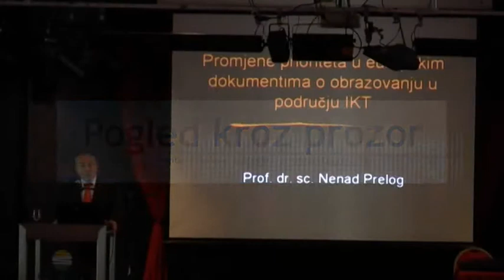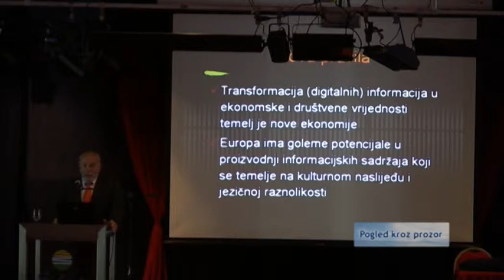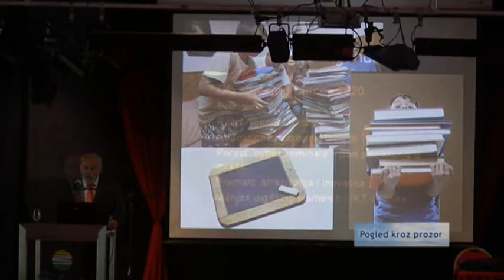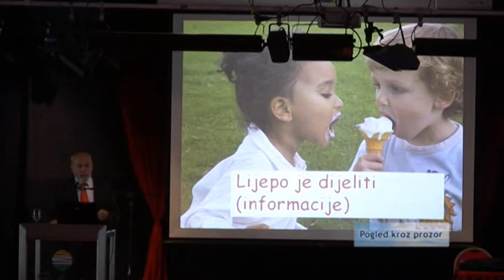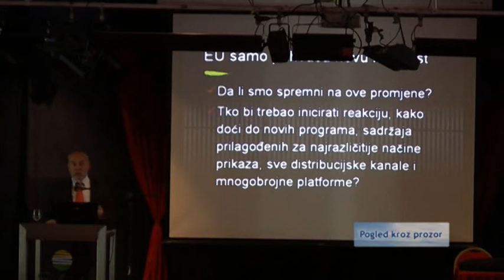Računalo u školi 2011 - Nenad Prelog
Prof. dr. sc. Nenad Prelog govorio je o Promjenama prioriteta u europskim dokumentima o obrazovanju u području IKT